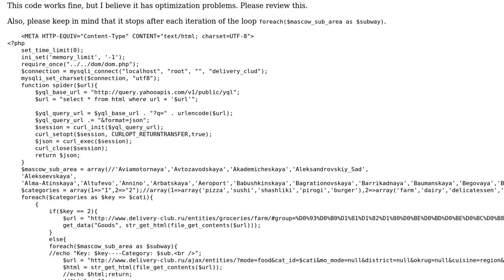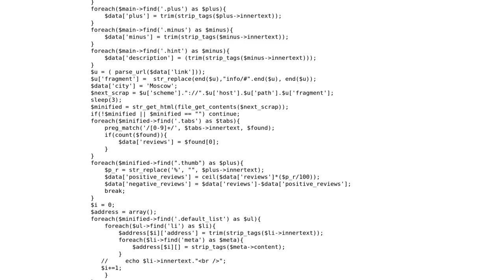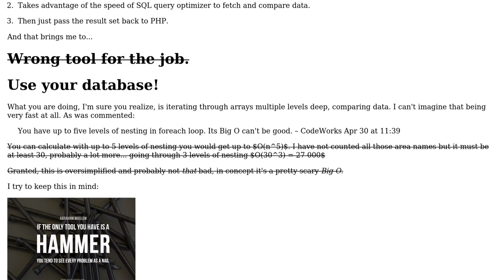Code Review: Optimize web-scraping of Moscow grocery website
With thanks & praise to God, and with thanks to the many people who have made this project possible! | Content (except music & images) licensed under CC BY-SA | Music | Images & others | With thanks to user Phrancis user M M user 200_success and the Stack Exchange Network Trademarks are property of their respective owners. You are responsible for your own actions.